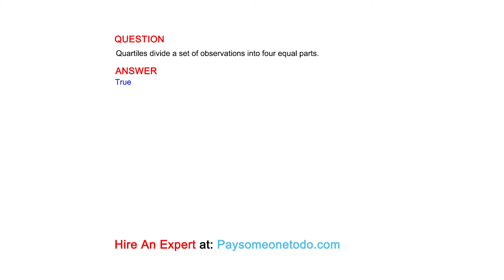Quartiles divide a set of observations into four equal parts.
QUESTION